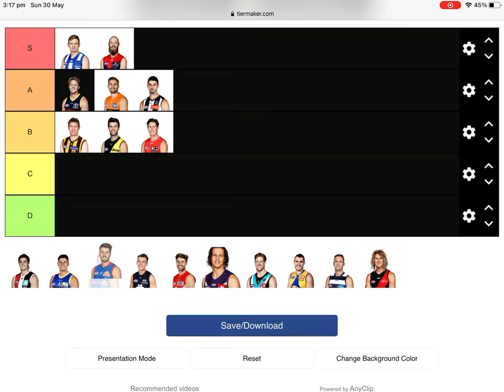Ranking AFL captains tier maker